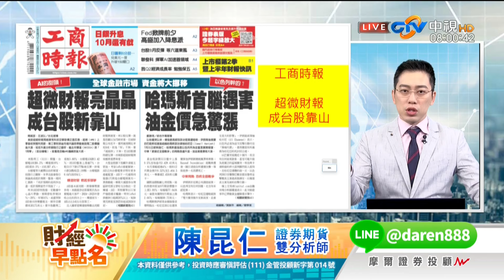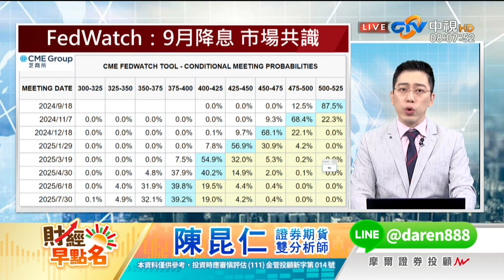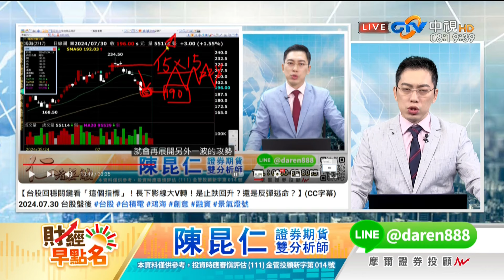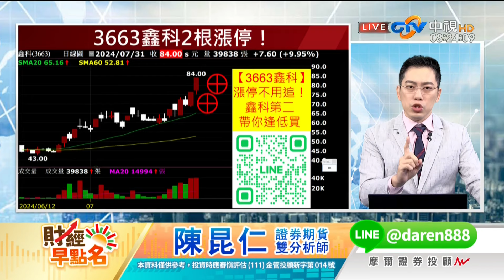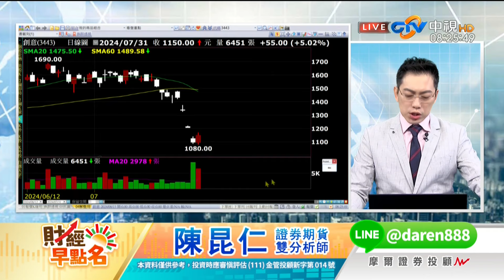中視【財經早點名】20240801 陳昆仁：獨家完整版！Fed利率會議！台股暴跌暴漲怎麼買？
【財經早點名】
主講人：陳昆仁 分析師

【陳昆仁 分析師】

Line搜尋ID @daren888
(記得要加"@")